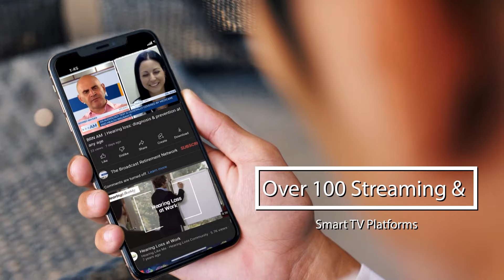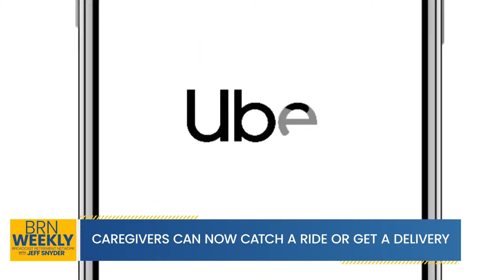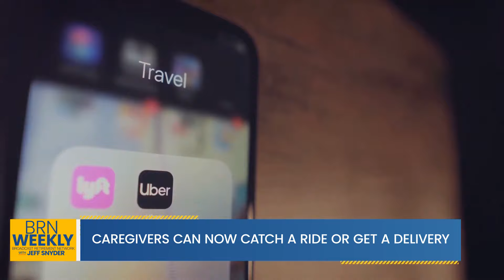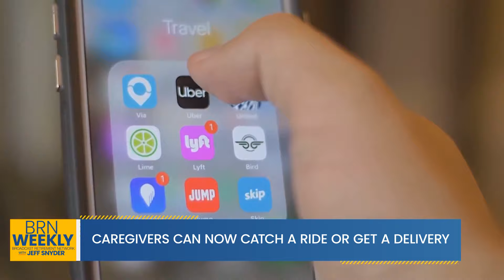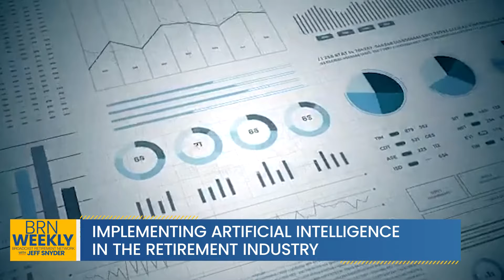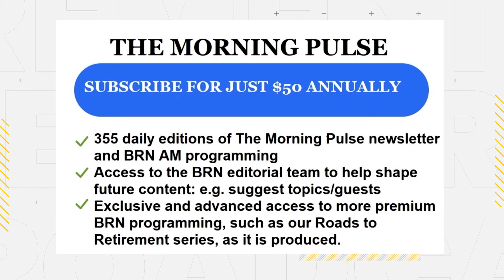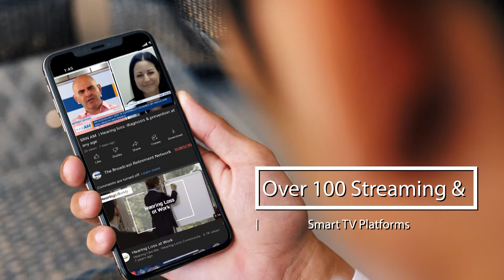The Fed keeps interest rates steady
BRNWeekly #1756 | The Fed keeps interest rates steady | Jane King | Tunein: broadcastretirementnetwork.com